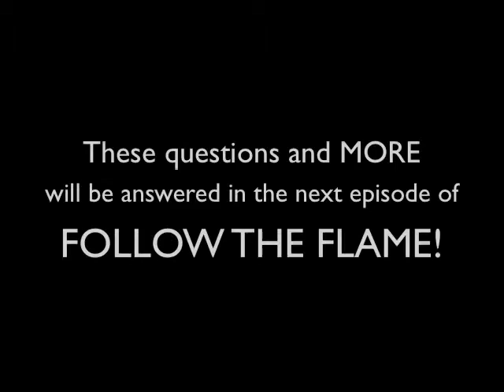Follow the Flame! Episode 7 Le Cirque Visit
I went to the famed Le Cirque restaurant on the Upper east Side of Manhattan to see if they would be interested in sponsoring Flambé Dreams at NYMF 2012.